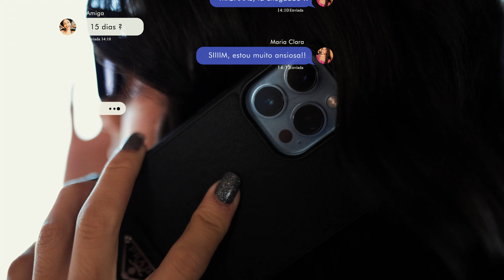CLIPE DE 15 ANOS | COPACABANA PALACE - RJ | DEBUTANTE MARIA CLARA | CRIATIVY ESTÚDIO 4K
criativyestudio Na beleza do Rio de Janeiro, ou precisamente em um dos hotéis mais icônicos do mundo, a belíssima debutante Maria Clara deu início as comemorações dos seus 15 anos com o glamour carioca no Copacabana Palace, vivenciando o luxo e exclusividade que só aquele lugar tem, com direito até a passeio de helicóptero! ❤️🎬